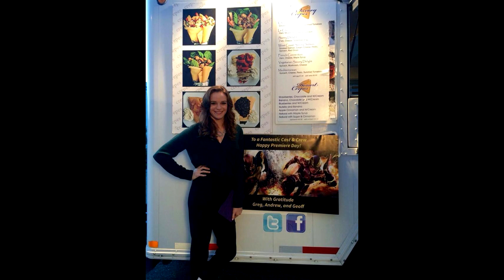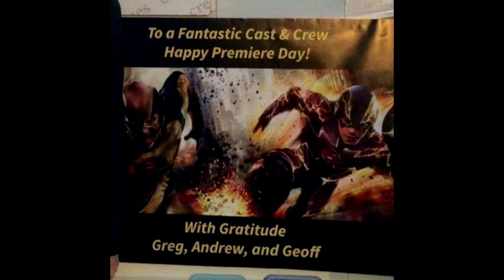Reverse Flash REVEALED for The Flash!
We get the first look at Reverse Flash in the Flash tv show!

Hybrid Network is a channel for anyone that loves comics, in every medium including tv, film, & books. Thanks!!